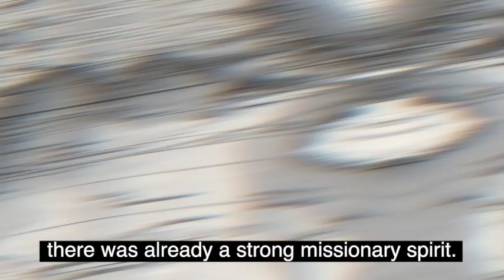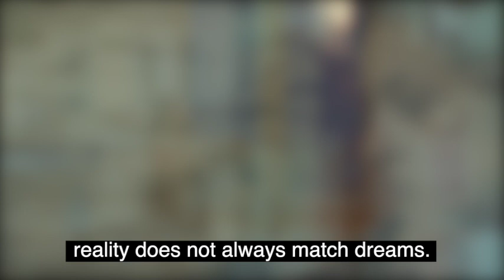Saint Joseph Allamano - Episodio 3 - The fashion was ‘going on a mission’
Joseph Allamano 3 - A saint among us
Video produced by the IMC Aregentina Region